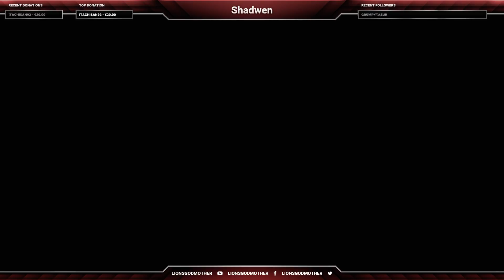Ein Blick auf… SHADWEN | Angezockt | Live Let's Play